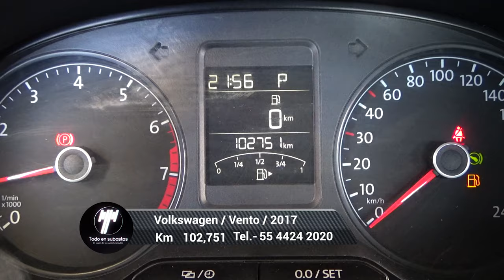Volkswagen / Vento / 2017 - 3061